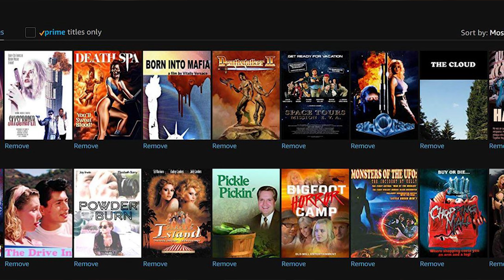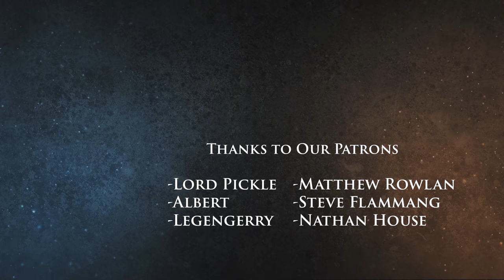FROM BOOK TO FILM, independent movie production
An in-depth discussion and behind the scenes interview on what it was like making the Shadow of the conqueror short film and what it was like seeing my novel made into a movie.

Check out Calimacil for the best foam replica swords and LARP weapons